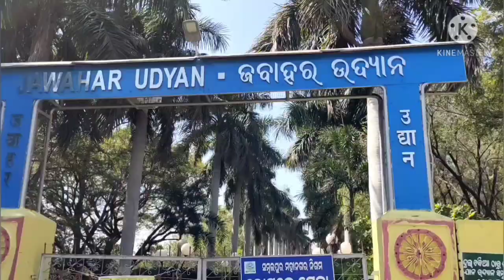सम्बलपुर का ये कौनसा उद्यान है!//HIRAKUD DAM//सम्बलपुर (ओड़िशा )//ANANT VLOGS//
Sambalpur is connected by National Highway 6. This Highway from Mumbai to Kolkata passes through Sambalpur.

Sambalpur is connected to Bhubaneswar through National Highway 42.

Sambalpur has two bus stands – one for private vehicles and the other for Government transport. The Govt. Bus stand is located at Laxmi Talkies Chhaka, and the Private Bus stand is located at Ainthapali, about 3 km from the Govt Bus stand.

Taxis and auto-rickshaws are readily available for visiting Hirakud Dam and other places of interest.